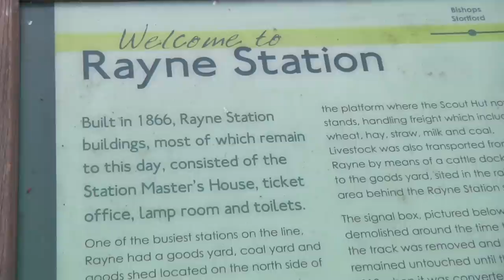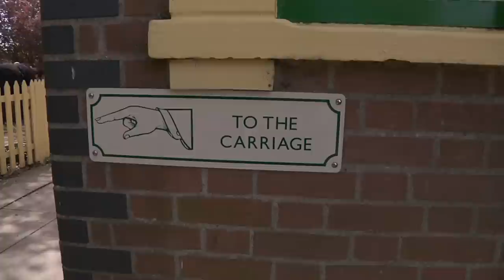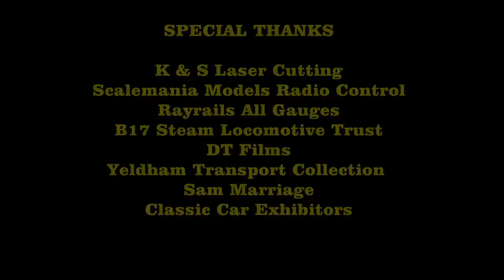Friends of the Flitch Way - DT FILMS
History of the Flitch Way and Model Railway Exhibition 4th May 2015 at Rayne Station Essex